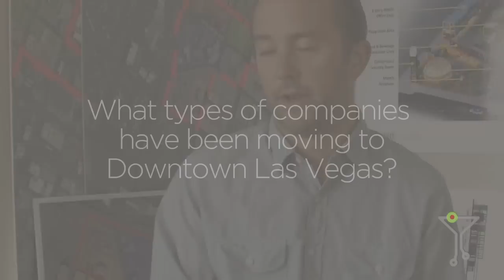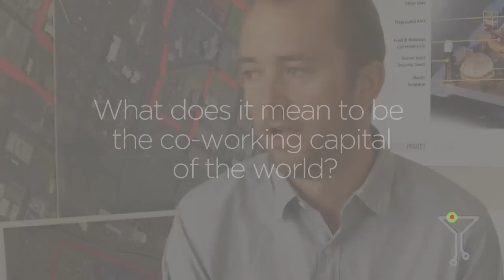Zach Ware of the Downtown Project: It's All About Community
Downtown Project's Head of Urban Development Zach Ware sits down with Tech Cocktail to talk about the role community will play in building the VegasTech scene. Ware also touches upon the VegasTechFund, how Las Vegas will become the co-working capital of the world, and why you should move your startup to Downtown Las Vegas.

Learn more about Downtown Project, the VegasTech scene, and the VegasTechFund